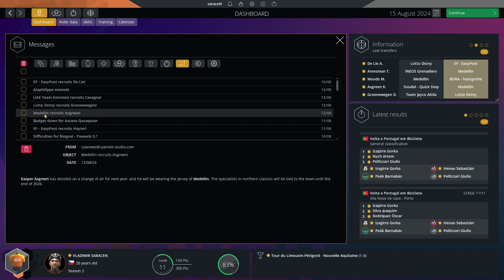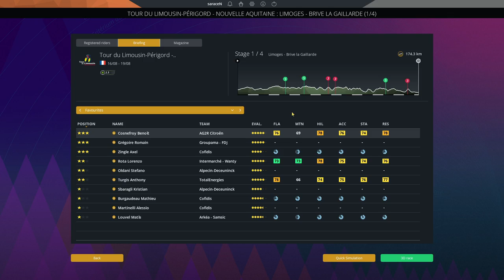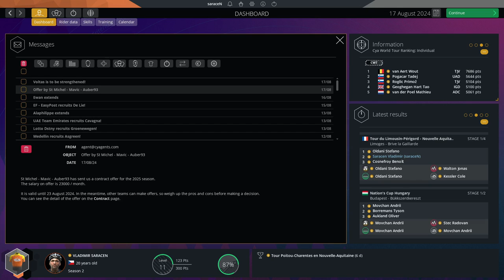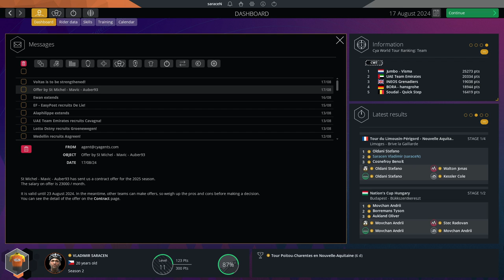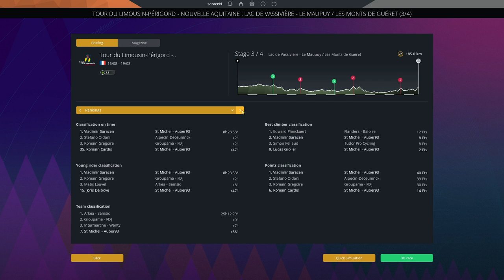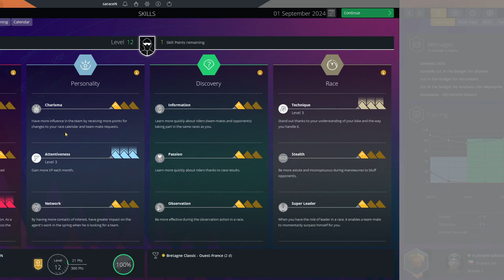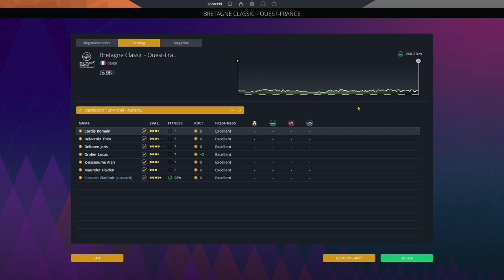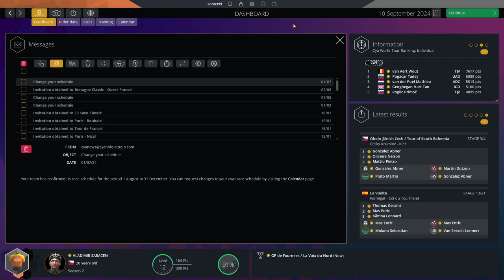WORLD CHAMPIONSHIPS! Pro Cyclist Mode | Pro Cycling Manager 2023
Vladimir Saracen earns a surprising call up for the World Championships on short notice, fights for World Tour respect at the Bretagne Classic, and also fights for GC contention in the Tour du Limousin!